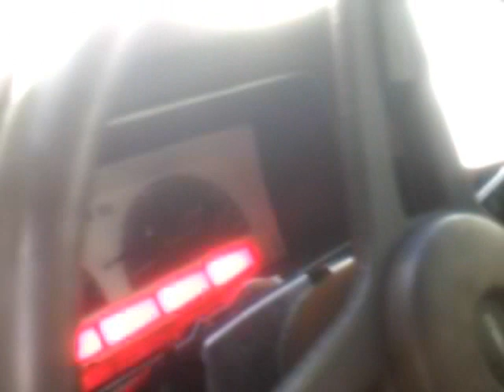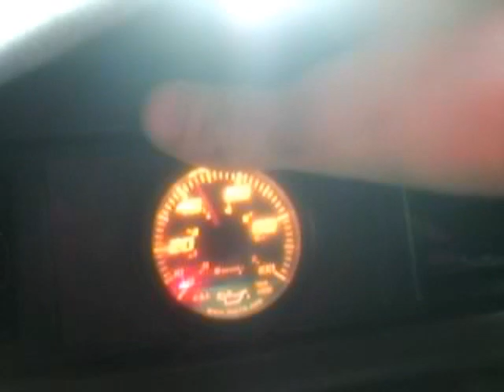my mazda reving up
my 81 mazda 626 reving up... sorry for the low volume..  i was trying a diferant mic

engine is a race block built by my grandpa.. running about 9.5- 1 compression...  my starter cant handle it hehe